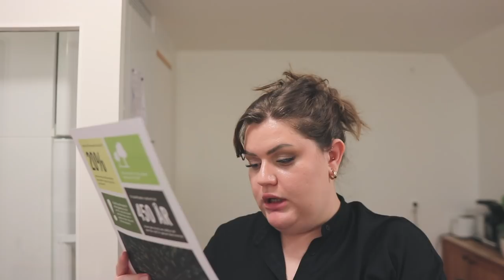JAG BAKAR JULGODIS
I dagens vlogg får ni sen när jag bakar julgodis❤️